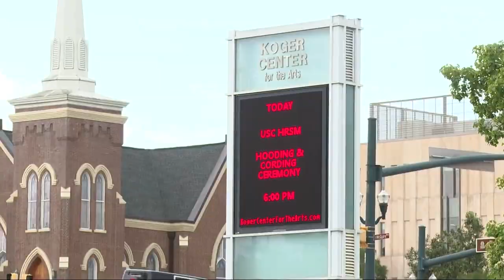Carolina Panthers give USC students hands-on sports industry experience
It's graduation weekend for many college students in the Midlands, but one group of grads got be part of a unique experience during their college career by taking part in the scholarship program that's sponsored by the owners of the Carolina Panthers.